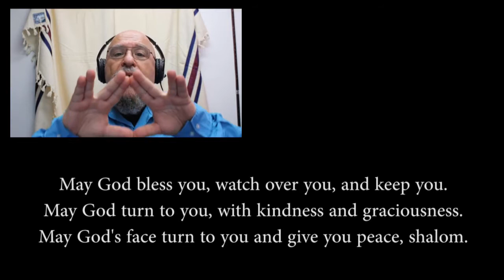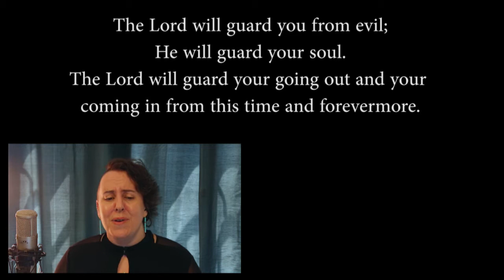Y'varech'cha - Rachel Rosenman and Andrew Yoder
Y'varech'cha
Leon Sher, Composer
Celia Rose Curran, Soprano
Naomi Adele Smith, Alto
Jacob Finkle, Tenor, Video Engineering
Jason Zions, Bass
Johnny Unicorn, Guitar, Audio Mixing